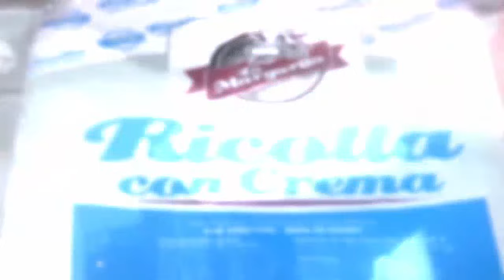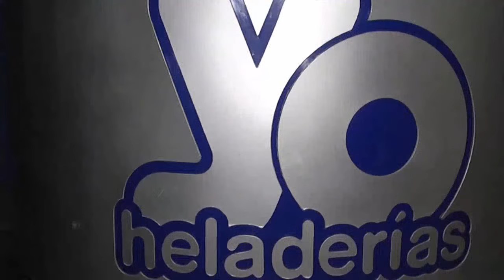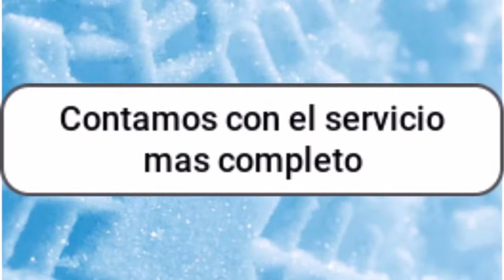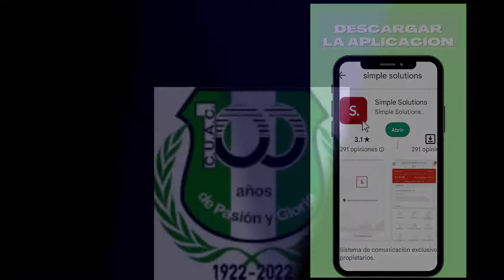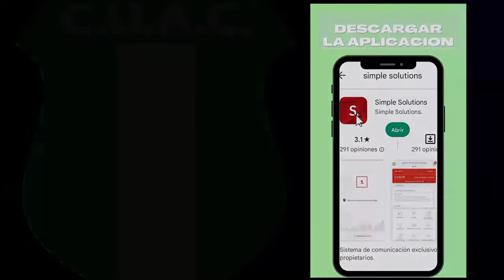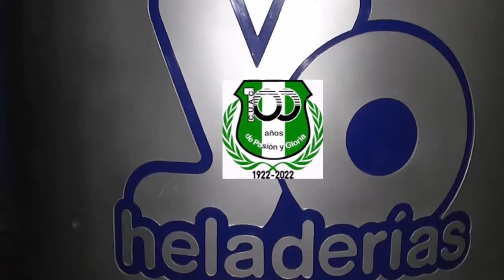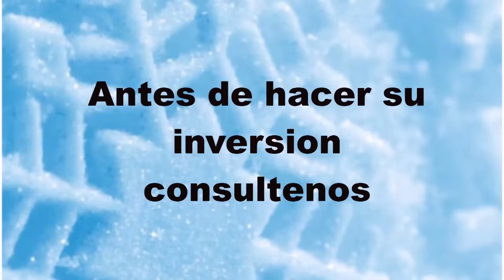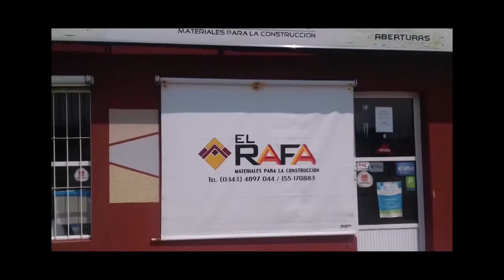SEMIFINAL PARANA CAMPAÑA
CUAC VS INDEPENDIENTE